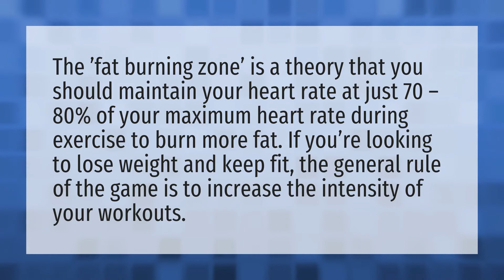What is the best heart rate zone for weight loss?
Cycling Burn Fat • What is the best heart rate zone for weight loss?